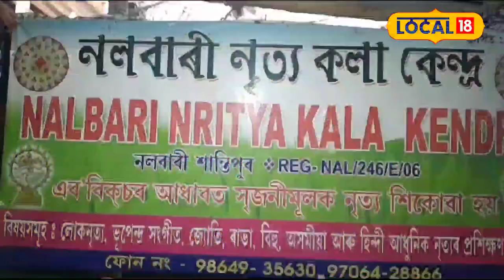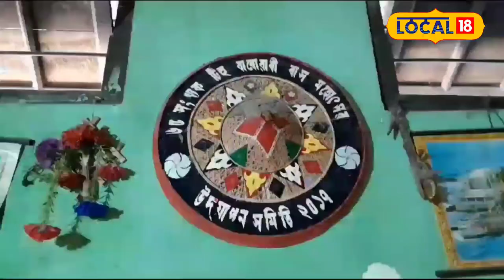Nalbari News | ইছলামধৰ্মী লোকে সজাইছে ৰাসৰ শ্ৰীকৃষ্ণক, প্ৰাণৱন্ত কৰি তুলিছে উষা-অনিৰুদ্ধক